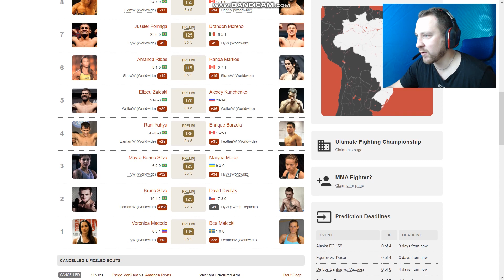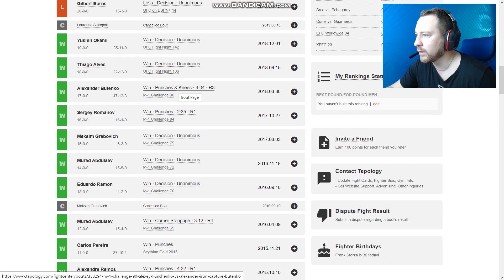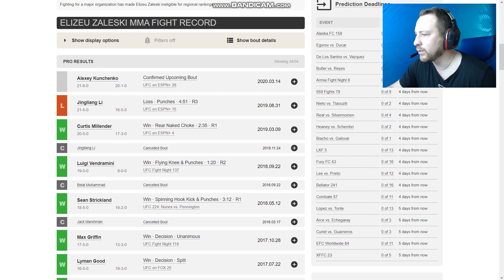UFC Fight Night 170: Элизеу Залески vs. Алексей Кунченко